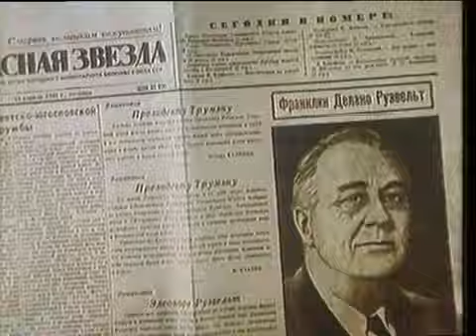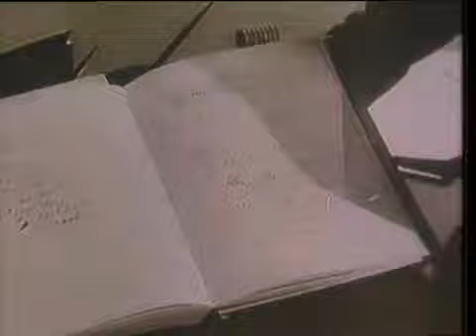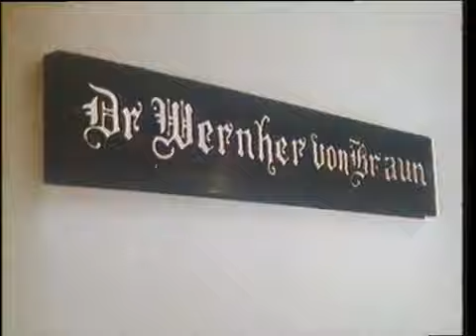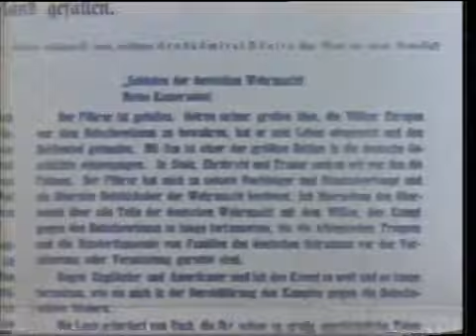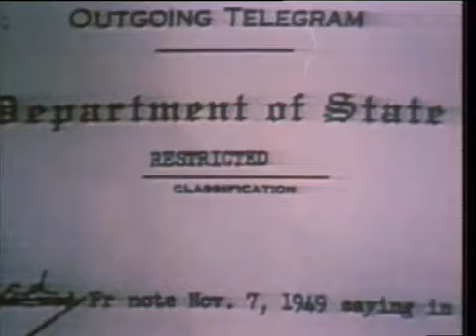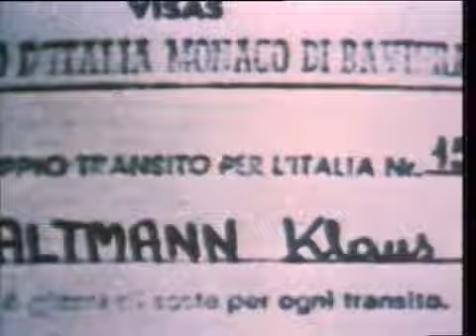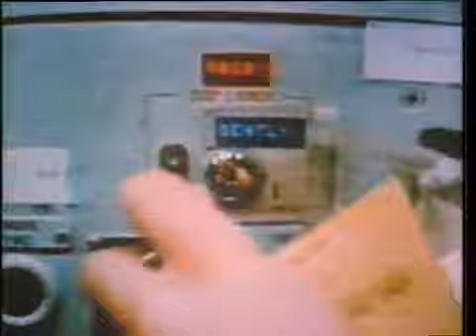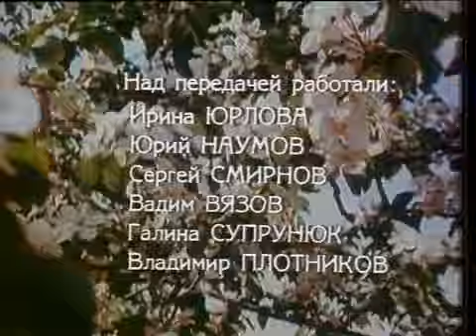Камера смотрит в мир. Шифр 49017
Зима 1945 года, будущее мира решается не только на полях сражений Второй мировой войны, но и на совещаниях стран-победительниц. Встреча лидеров СССР, США и Великобритании в Ялте заложила основы послевоенного устройства мира. О роли Ялтинской конференции в создании новой системы международных отношений рассказывает передача Г.Боровика. Личными впечатлениями о Ялтинской конференции делится журналист-международник В.Бережков, служивший переводчиком на переговорах высшего уровня. В передаче использованы кадры кинохроники.